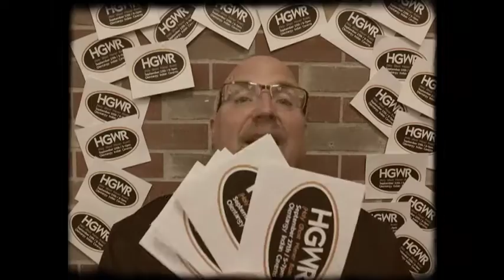Holy Ghost Wiener Roast Promo 2015 Grace Point Community Church